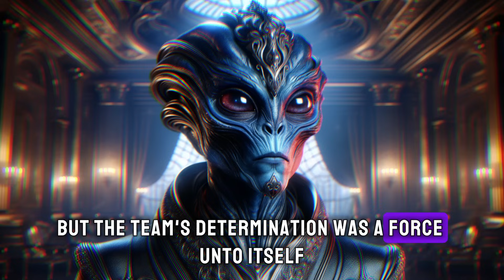They Were Considered Invincible, Until They Faced Humans | HFY | A Short Sci-Fi Story